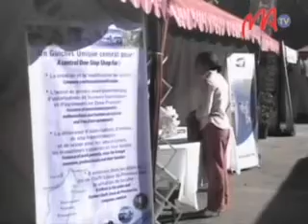14 JCI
Nisokatra androany ary hitohy rahampitso ny andiany-5 amin'ny hetsika «carrefour des entrepreneurs» izay karakarain'ny JCI Antananarivo. Ny tanjona moa dia ny hanampy ireo tanora maniry hiditra ao anatin'ny sehatry ny fandraraharana, ary ny «Agribusiness» no lohahevitra noraisina .